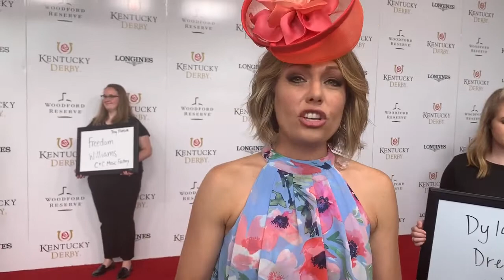Dylan Dreyer - Tdday Show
2019 Kentucky Derby Red Carpet